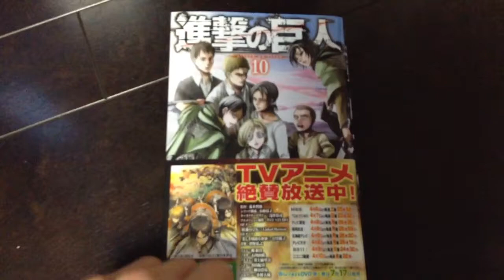進撃の巨人10巻